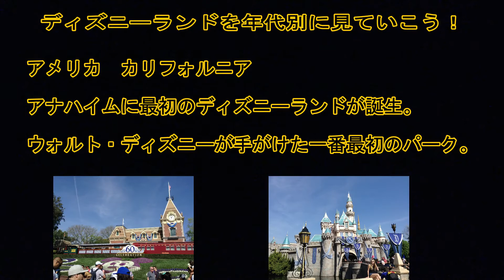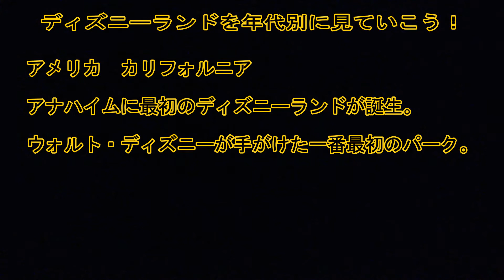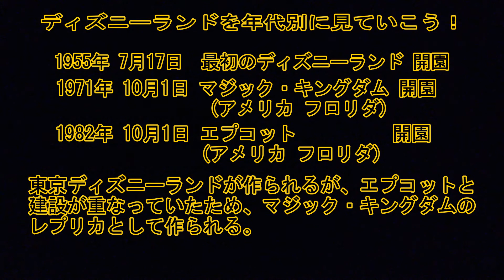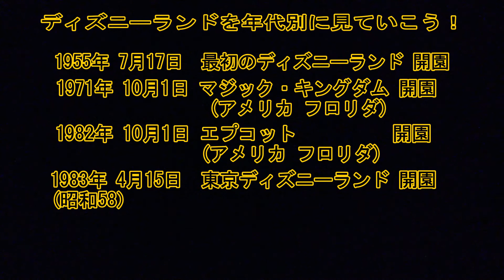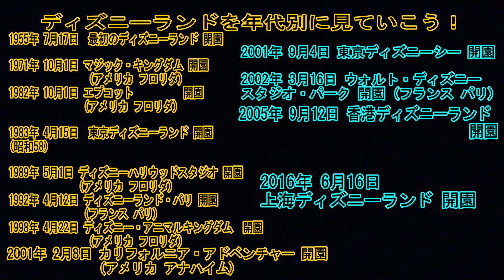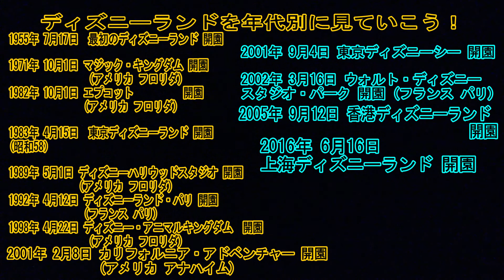【ラジオ感覚で】ディズニーランドの歴史を年代別に見てみよう！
世界各国のディズニーランドができた順番を振り返ってみました。
ラジオ感覚でお楽しみ下さい。

映画好き、旅好き、ディズニー好きな目線から紹介していきます。

twitterではディズニーについてのつぶやきやクイズ、旅の写真などを載せておりますので、ぜひこちらもチェックして見てください。

Tsuru channelブログではyoutubeチャンネルと同じく、映画や音楽、旅行・ディズニーについて紹介をしております。